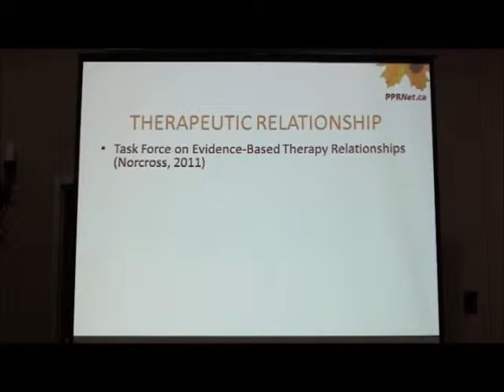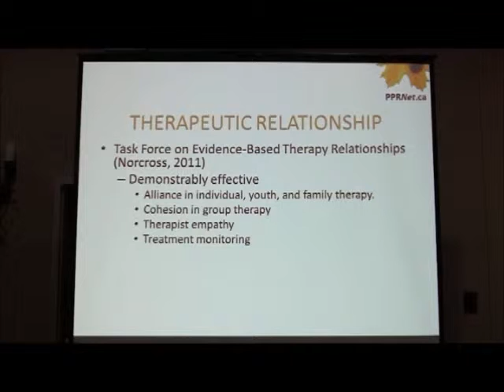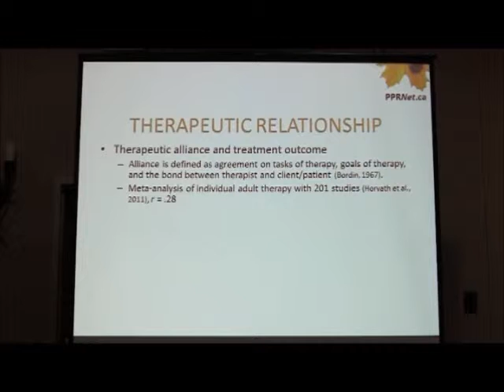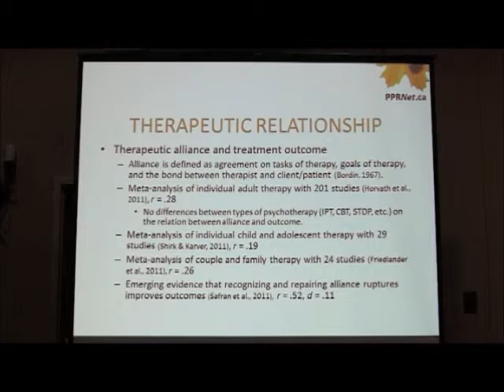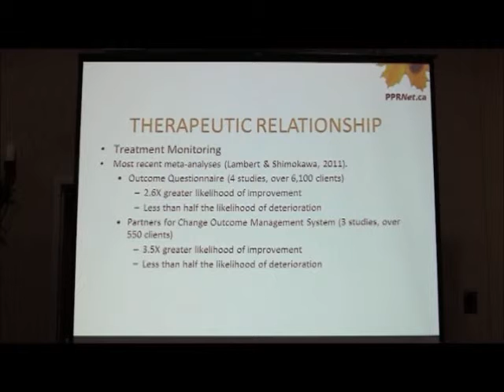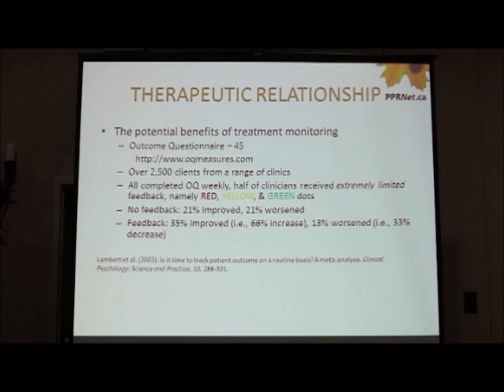John Hunsley - Psychotherapy Relationships that Work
Psychotherapy Relationships that Work by John Hunsley at the Psychotherapy Practice Research Network Conference, November 17, 2012